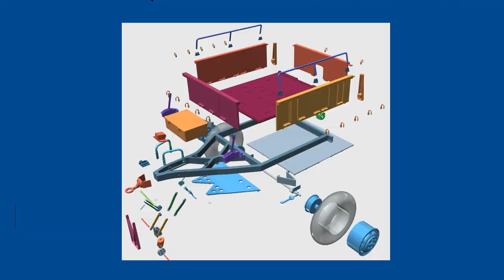M10 ammo trailer Prototype #2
A short video showing a M4A3 Sherman assault gun (not considered a tank) with a M10 ammo trailer.  This trailer carried additional 105mm ammo  as the storage for this ammo was very limited inside the Sherman.  This Sherman is the Heng Long version (modified) and the the ammo trailer is scratch built.